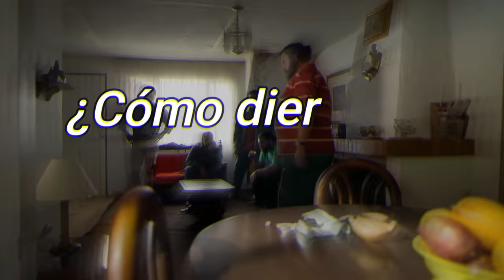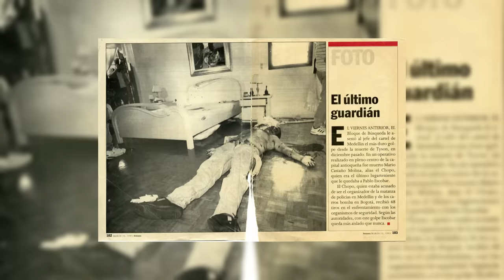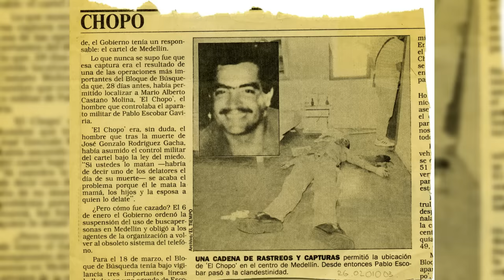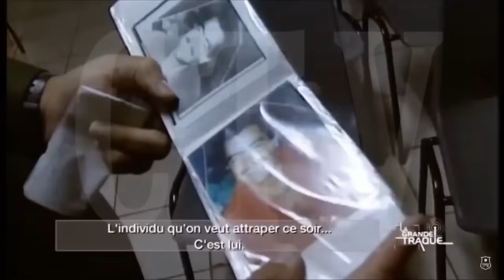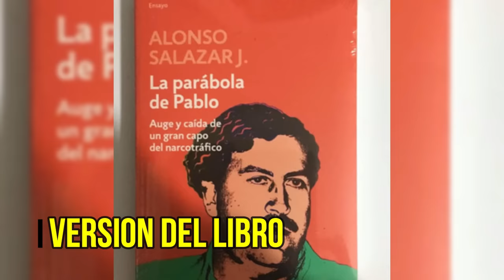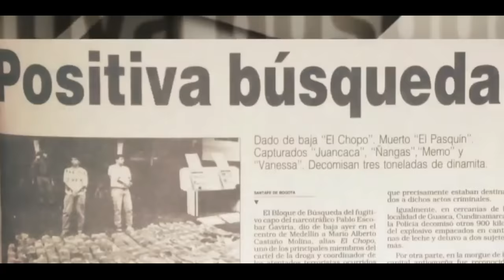Así CAYÓ EL CHOPO (Topo) Mario Alberto Castaño Molina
Hoy te traigo la vida y como dieron de baja, al Topo que en la vida real es  Mario Alberto Castaño Molina alias El Chopo.